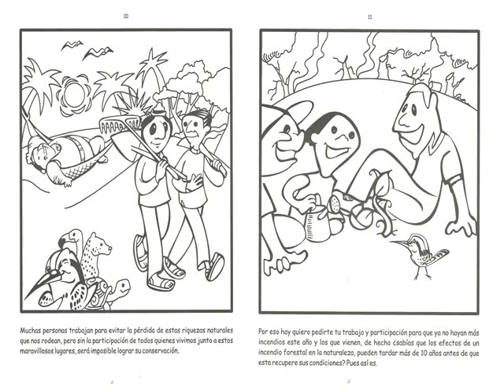Cuaderno para colorear creado por Niños y Crías A.C.